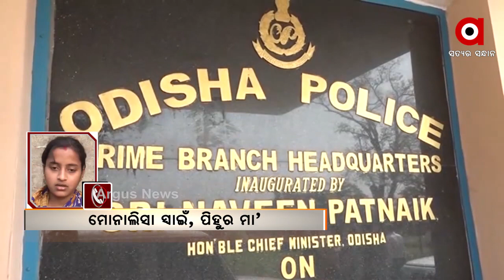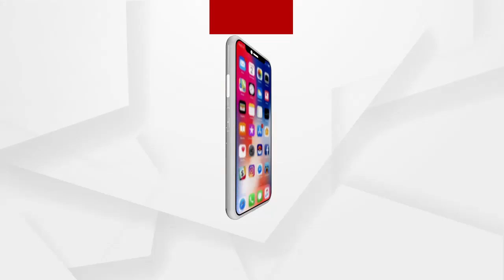The investigation is only to show the public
ତଦନ୍ତ କେବଳ ଲୋକ ଦେଖାଣିଆ
ତଦନ୍ତ କରିବା ପରେ ପରିବର୍ତ୍ତେ ପିଲାକୁ କାହିଁକି ଧ୍ୟାନ ଦେଲନି ବୋଲି ଓଲଟା ପ୍ରଶ୍ନ କରୁଛନ୍ତି ପୋଲିସ ବୋଲି ପ୍ରତିକ୍ରିୟା ରଖିଛନ୍ତି ପିହୁର ମା.
ଅଧିକ ଖବର ପାଇଁ ଡ଼ାଉନଲୋଡ କରନ୍ତୁ “Argus News” ଆପ୍